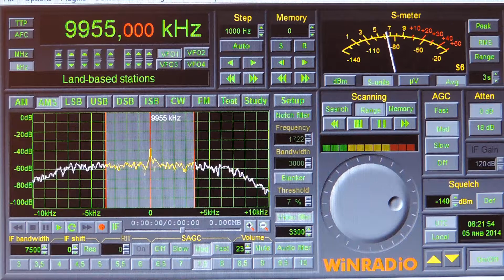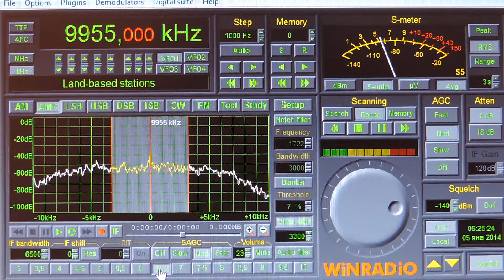9955kHz,The Overcomer Ministry,Okeechobee10,USA,English.